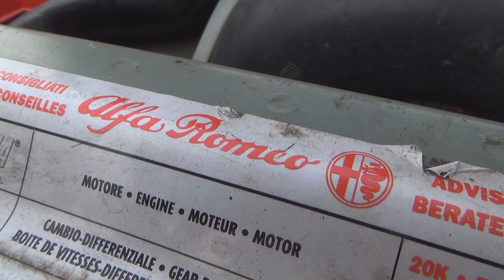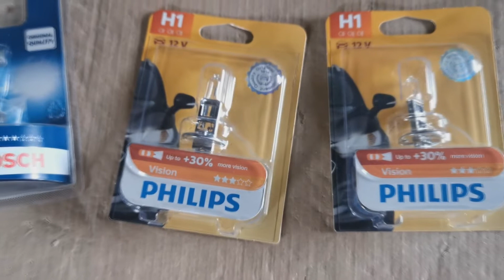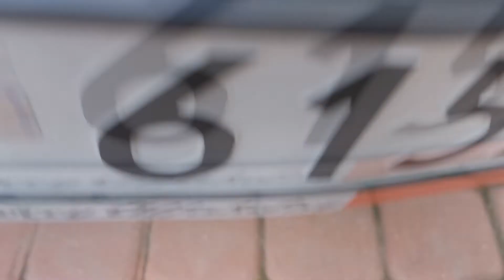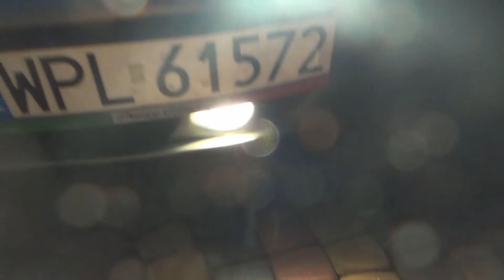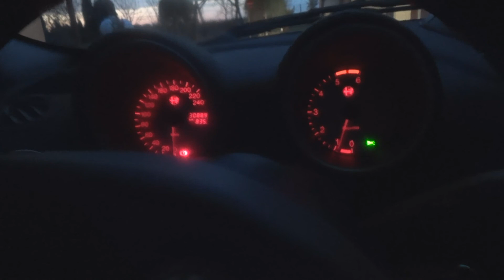156 Napraw (12) Wymiana Lamp oraz Halogenu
Siemanko. Ruszam z nową serią filmów na kanale. Po zakupie alfy romeo 156 trzeba duuużo naprawić poprawić i zmienić.
Także zapraszam do śledzenia całej serii oraz innych filmów na kanale :)
Dzisiaj wymieniam przednie lampy oraz jeden halogen.
Zobacz :D

Zostaw like i suba. Dzięki :)